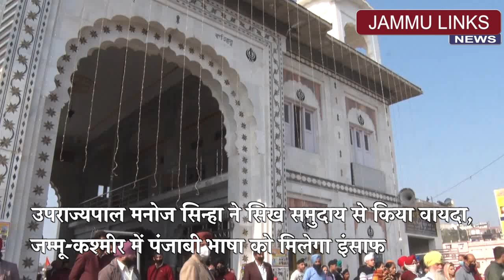उपराज्यपाल मनोज सिन्हा ने सिख समुदाय से किया वायदा, जम्मू कश्मीर में पंजाबी भाषा को मिलेगा इंसाफ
जम्मू | उपराज्यपाल मनोज सिन्हा ने सिख समुदाय से किया वायदा, जम्मू-कश्मीर में पंजाबी भाषा को मिलेगा इंसाफ